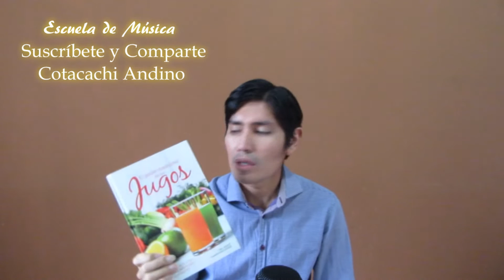♻El poder Medicinal de los Jugos | Infecciones Víricas⚠ | Enfrentando el Coronavirus